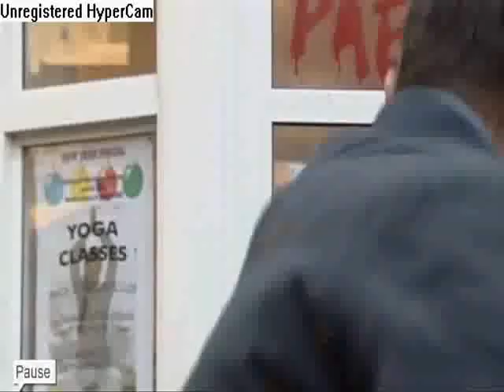Eastenders Lucas Johnson Tribute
Best Villain of Soap